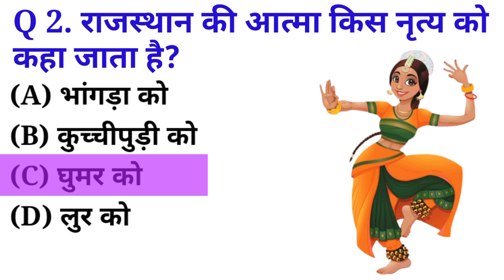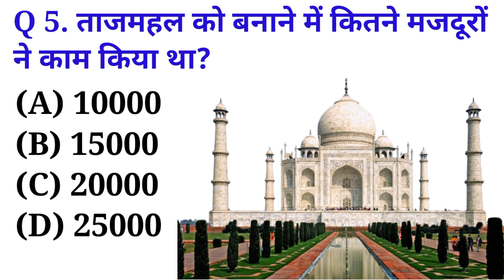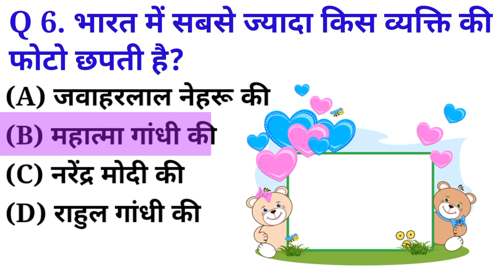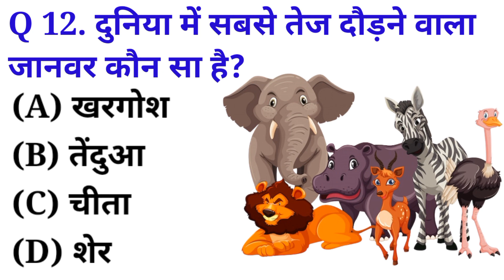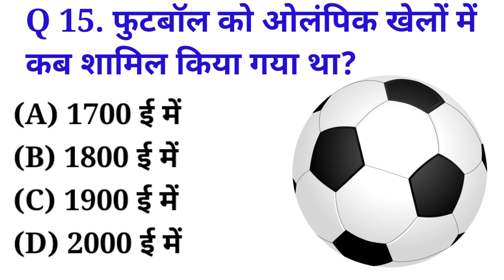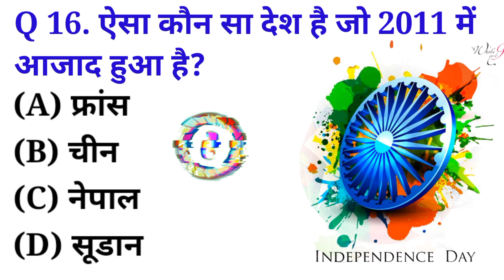ऐसा कौन सा देश है जो 2011 में आजाद हुआ है? || GK In Hindi || GK Quiz || GK Question and answer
YOUR QUIRIES:-
किस देश में दहेज लेने पर फांसी की सजा सुनाई जाती है ?
राजस्थान की आत्मा किस नृत्य को कहा जाता है?
गुर्दे की पथरी (किडनी स्टोन) किसकी बनी होती है?
भारत छोड़ो आंदोलन को दूसरे किस नाम से जाना जाता है?
ताजमहल को बनाने में कितने मजदूरों ने काम किया था?
भारत में सबसे ज्यादा किस व्यक्ति की फोटो छपती है?
किताबों की सबसे पुरानी दुकान कहाँ पर स्थित है?
भारत के किस राज्य की राजभाषा संस्कृत है?
भारत का कौन सा शहर पानी में डूबा हुआ है?
दुनिया में सबसे ज्यादा लोग किस धर्म के रहते हैं?किस देश को रात का सूरज कहा जाता है?
दुनिया में सबसे तेज दौड़ने वाला जानवर कौन सा है?पाकिस्तान के किस शहर को मुगलों का बाग या बागों का शहर कहा जाता है?
गजलों का जनक किसे कहा जाता है?
फुटबॉल को ओलंपिक खेलों में कब शामिल किया गया था?
ऐसा कौन सा देश है जो 2011 में आजाद हुआ है?
Logical GK
aajtak
all india gk most important question
anokha gk facts
best gk ips interview questions and answers
current affairs by nitin sir
current affairs daily analysis
current affair ka question
current affairs today question and answer
current affairs today india gk
current affairs and gk world
competitive quiz
competitive general knowledge gk in hindi
daily 10 gk questions
gk top 100 questions with answers
geography gk
gk reasoning questions in hindi
gk
gk mcq
gk psychology facts
gk questions science
gk question fact
gk question solve
gk question
gk gs question
gk question test
gk question tgought
gk questions and answers in hindi lucent
gk questions and answers
gk exampur classes
gk vvi question
gk question majedar
gk extra question answer
gk question word meaning
gk trick by nitin gupta current affairs
gk optional questions
gk objective question
general knowladge
general knowladge in hindi
general knowladge wale question
gaurav current affairs
hindi gk mcq questions
hindi question answer mcq
indian geography gk
important gk current affairs
ias important gk questions
ias
ias gk
ips
india gk upse
india gk mcq
international gk questions
knowladge questions and answers
logic study lucent gk
logical quiz questions and answers
lucent gk question
mahatvpurn gk question
most important gk questions for upse
play gk questions
quiz
quiz game
question
real gk questions
rare gk questions with answers
rrb ntpc gk gs classes exampur
science gk questions and answers
trivia
tgt gk questions
top hard gk questions
upse important gk questions
upse gk questions and answers
upse gk questions
upse
vivek sir gk gs class exampur

for any type of buseness enquiry